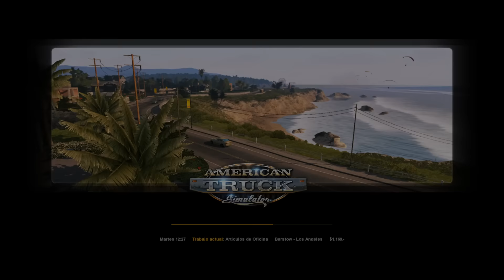American Truck Simulator | Parte 3 | compramos nuestro camion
CAJA:NOX Coolbay SX
PROCESADOR: i7-2600 CPU 3.40GHz,
RAM: Kingston HyperX Fury Blue 8 DDR3 1600MHz
PLACA: Gigabyte PA65-UD3-B3
FUENTE: Nox Urano VX 750W PFC
GRAFICA: GeForce GTX 760 OC 4GB GDDR5

Grabación: Dxtory//OBS
Editar/renderizar: Sony vegas pro 13
Directos: Xsplit/OpenBroadCaster
Comunicación: TeamSpeak 3
Juegos: Steam, Origin, Uplay